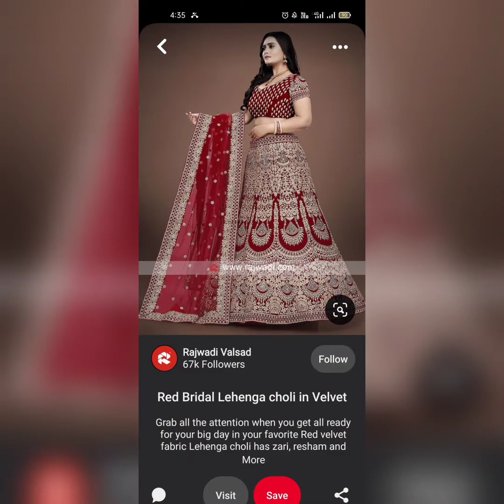Best bridal wedding lahnga collection | Bridal dresses for baraat | Top Gorgeous bridal dresses 2021